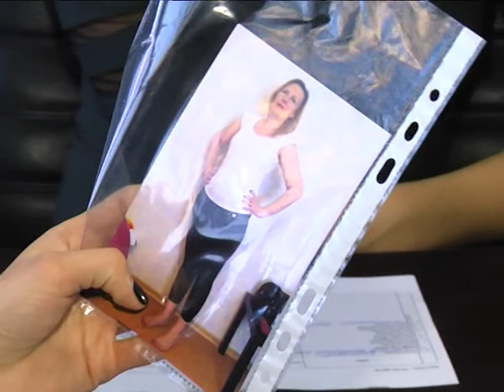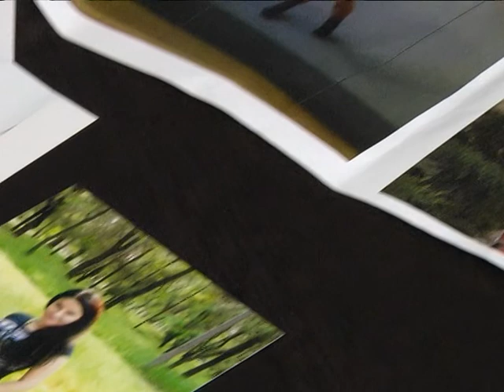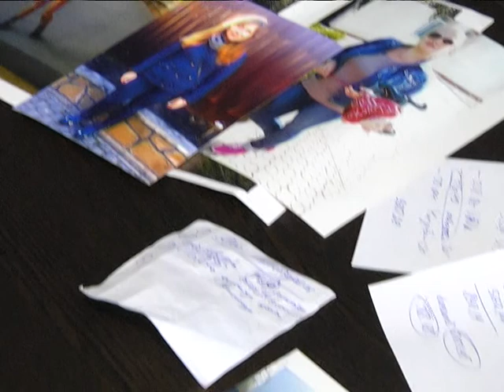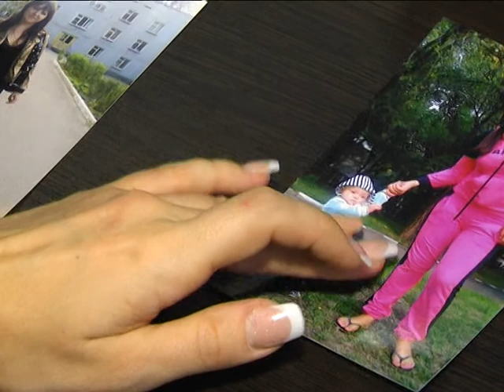Фитнес Журнал сезон2 №001 кастинг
Кастинг на проект "Фитнес Журнал. Преображение. Сезон 2"